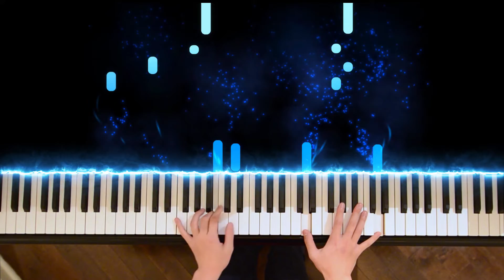Trivecta - Wasteland (Piano Cover | Sheet Music)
This video was created thanks to the support of my generous patrons: Samuel Haak, Alex Chan, Dennis Chan, Rosanna Lee, Yoshi Tran, Jason Cheung, Johnathan Pham, Oscar Chow, Albert Ke, and Belinda Lee! Thank you!!!
EVERY MONDAY, THURSDAY & SATURDAY AT 4:00 PM EST
Some of my piano covers are now on Spotify!
Crystal Skies - Never Change (feat. Gallie Fisher)
Crystal Skies & Mazare - Hear Me Now (feat. Luma)
Dabin - Hope It Hurts (feat. Essenger)
Dabin - Part Time Lover (feat. Claire Ridgley)
Dabin - Rings & Roses (feat. Conor Byrne)
Excision, Wooli, Trivecta - Oxygen (feat. Julianne Hope)
Gryffin - Bye Bye (feat. Ivy Adara)
Gryffin & DROELOE - Nothing Like You (feat. HANA)
Jason Ross - Chains (feat. RØRY)
Jason Ross - One Look (feat. Heather Sommer)
Jason Ross - Into You (feat. Karra)
Jason Ross - Someone That I Needed (with Dia Frampton)
MitiS - Shattered (feat. RUNN)
Seven Lions - Falling Away (feat. Lights)
Seven Lions - Calling You Home (feat. RUNN)
Tritonal - Someone To Love You (feat. Brooke Williams)
CURRENT PROJECTS IN PROGRESS:
Au5 - Snowblind (feat. Tasha Baxter)
Crystal Skies - Lullaby (feat. Luma)
ILLENIUM - Crashing x Sound of Walking Away
ILLENIUM - Needed You x Crawl Outta Love
Jason Ross - Open Water (feat. Heather Sommer)
Last Heroes - Naked Soul (feat. Liel Kolet)
LIONE - Revive x Glimmer
Trivecta, Amidy, RORY - Riptide
Said the Sky - All I Got x Over Getting Over You